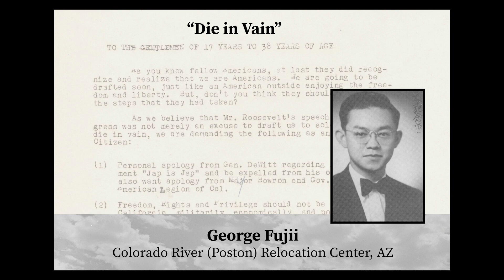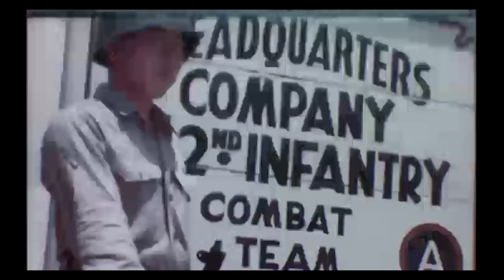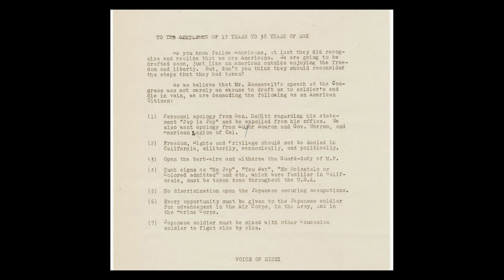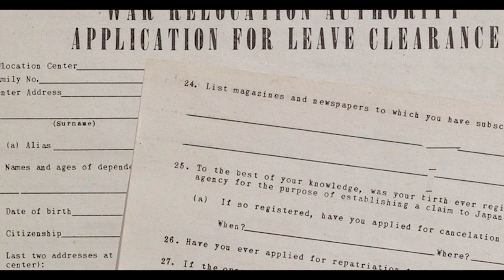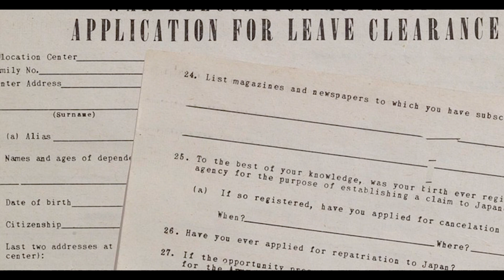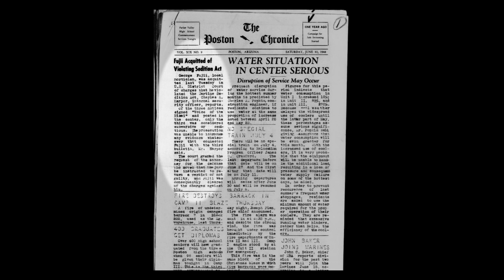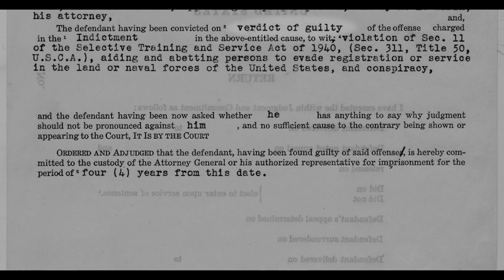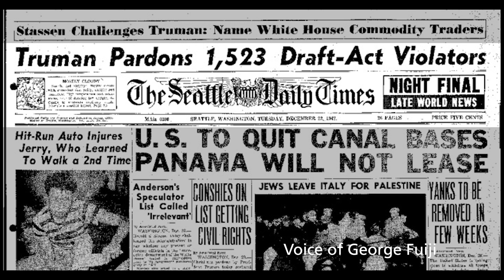Episode 8: "Die in Vain" - George Fujii - (Audio Description)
**AUDIO DESCRIPTION VERSION**

Episode 8 of "10 Camps, 10 Stories: Beyond the Barbed Wire"

George Fujii was incarcerated at the Colorado River Relocation Center in Poston, Arizona, where he secretly released dispatches from inside the camp and went by the pseudonym The Voice of Nisei. Believing that Japanese Americans must be treated like citizens before they were asked to risk their lives in combat, Fujii encouraged incarcerates to resist the draft.